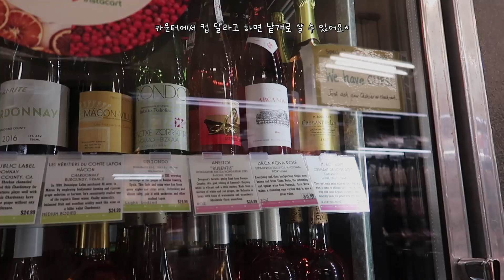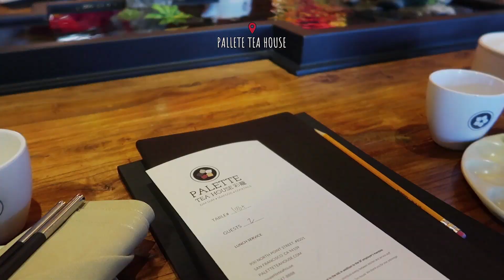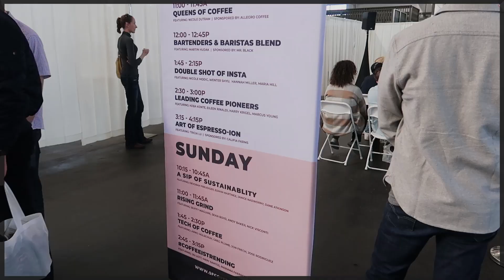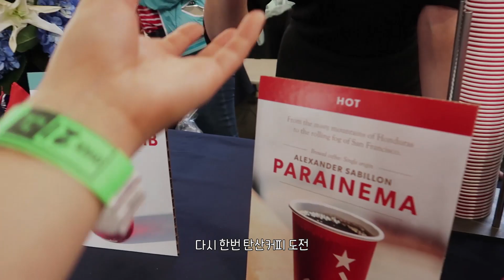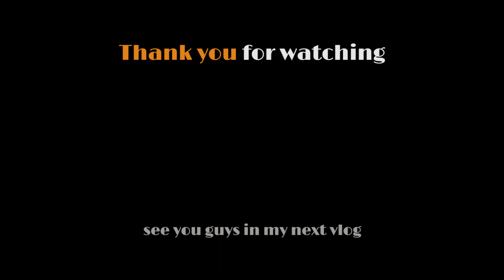VLOG | 샌프란 일상 🧺 공원 피크닉 ☕️커피 페스티벌 • 딤섬 맛집 | 신디로그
안녕하세요
신디예요:)

오늘도 저의 소소한 일상 봐주셔서 감사하고

더 좋은 영상으로 다음에 또 만나요~

CINDY💜

🎵BGM

Dj Quads